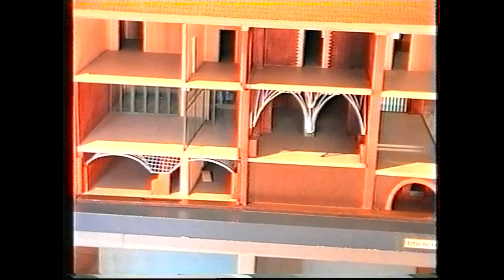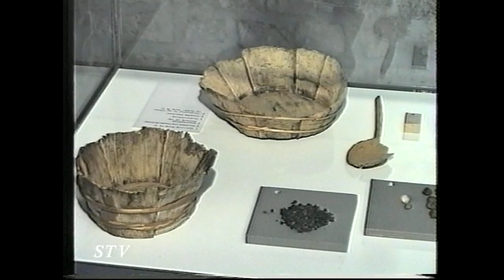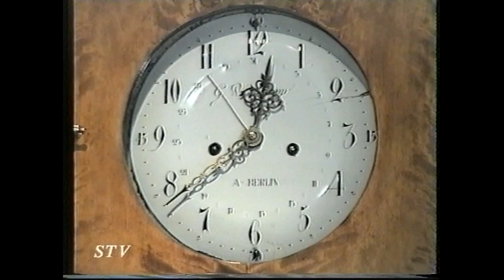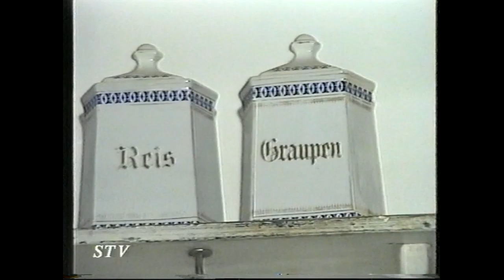Spandau Gothische Haus 1995